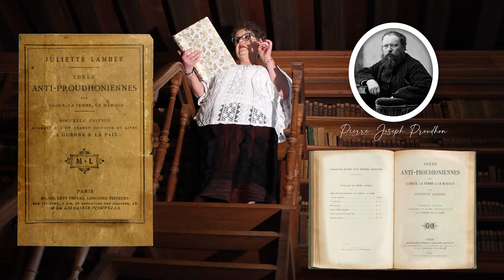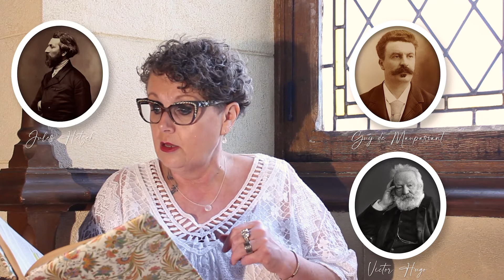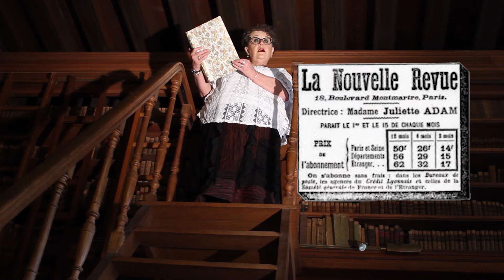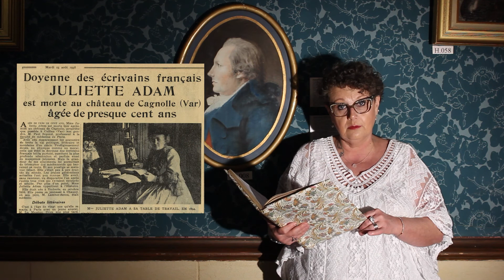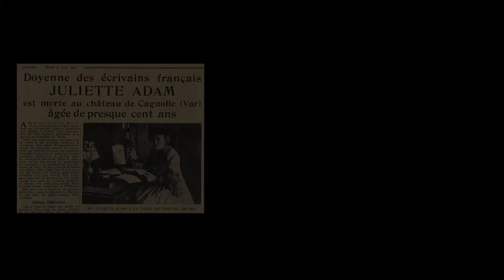MOTS D'ELLES 2021 :"Juliette Adam"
Dans le cadre de l'animation MOTS D'ELLES proposée par la médiathèque de Mouy, Florence vous propose la lecture d'un chapitre du livre de Didier Willot : "Femmes d'exception de Picardie", consacré à Juliette Adam.